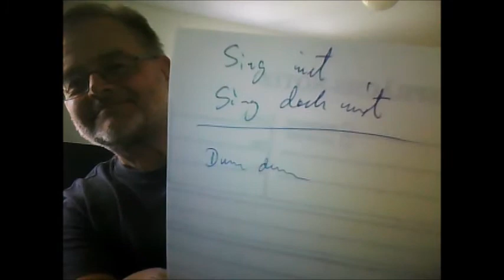In the garden (voices)